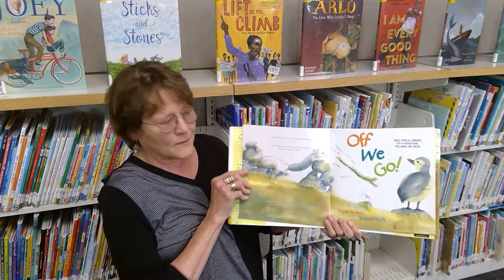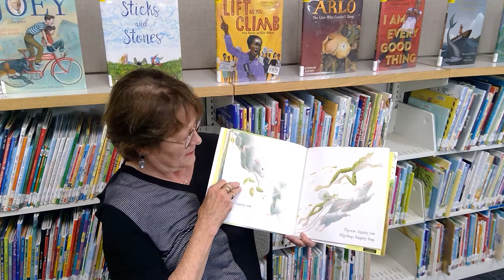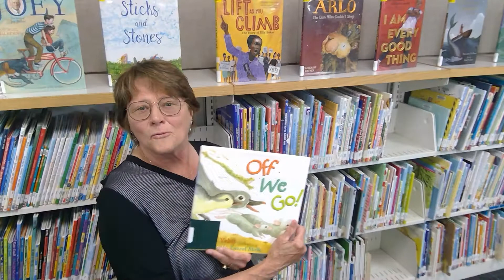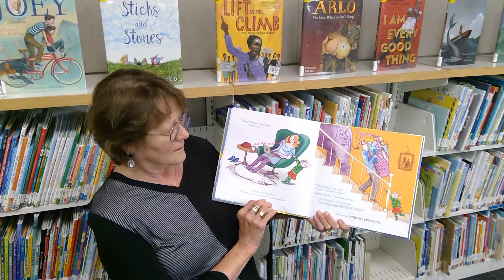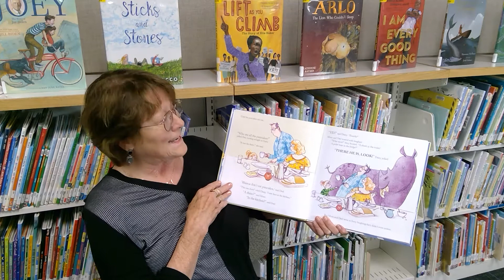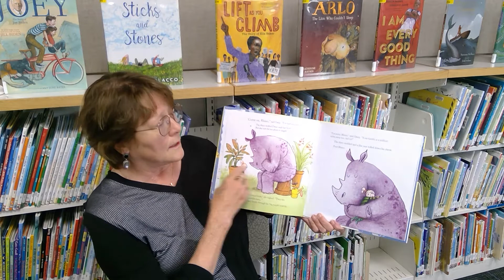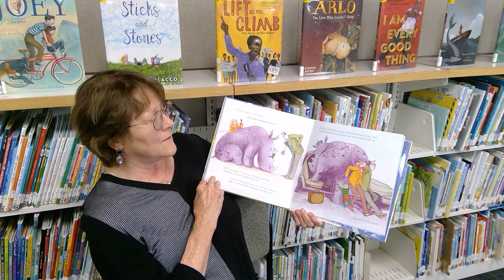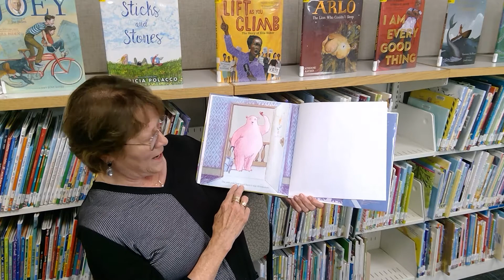NPL Presents – Storytime w/ Jann Hill – Library Board of Trustees